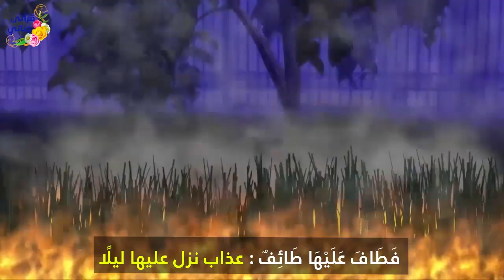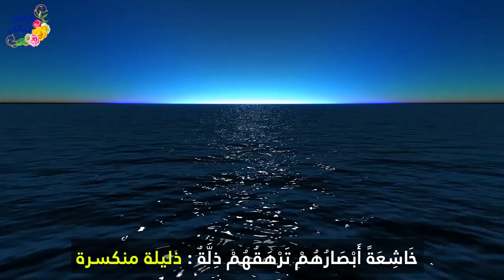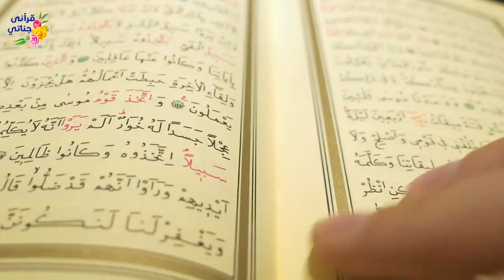تلاوة سورة القلم بصوت الشيخ محمد طالب